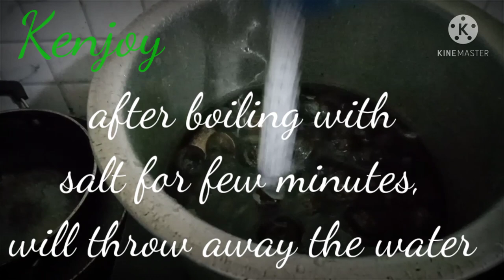Cooking Snail#Tharoi Thongba#Masol Thung(Maring dialect)Kenjoy❤️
Tharoi Thongba#Masol Thung(Maring dialect)#

Items n Ingredients
-Snail(Tharoi)
-Potato (Alu)
-Mustard oil (Hangam thao)
-Dry Citrus (Heiribob)
-Garlic (Chanam)
-Onion (Tilhou)
-Meat Masala
-Machal
-Princky winged leaf(Mothrobi mana)
-Turmeric (Yaingang)
-King chilli (Uhmorok)
-Ginger (Shing)
-Salt(Thum)
-Water(Esing)

M ordinary home cook 😂

Thanks ❤️